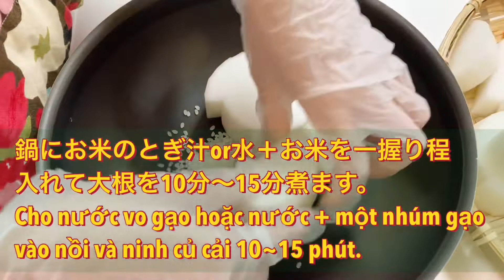Cánh gà kho củ cải và trứng/我が家の手羽元と大根&卵の煮物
Xin chào tất cả mọi người đến với kênh Ở Nhật ăn gì? Làm gì?!.
Kênh được thành lập với mong muốn chia sẽ với mọi người về cách làm các món Nhật ngon và tốt cho sức khỏe và những món Việt Nam hợp khẩu vị người Nhật đến với tất cả mọi người.
Ngoài những món tự làm kênh cũng sẽ review món Nhật và những điều thú vị ở Nhật.
Rất mong nhận được sự ủng hộ của mọi người.

Củ cải sở hữu giá trị dinh dưỡng rất cao. Phần lá xanh chứa nhiều loại vitamin và chất khoáng. Phần củ với bản chất thớ sợi dai mềm và chứa nhiều enzyme tiêu hóa như amylase, esterase, và diastase.

Món Đùi cánh gà kho củ cải và trứng (手羽元と大根&卵の煮物) kiểu Nhật gồm nguyên liệu cơ bản như ĐÙI CÁNH GÀ, CỦ CẢI và TRỨNG cùng với gia vị cơ bản như NƯỚC TƯƠNG , ĐƯỜNG, RƯỢU và MIRIN, là một trong những món ăn gia đình của người Nhật.
Với các bước hướng dẫn làm Đùi cánh gà kho củ cải và trứng (手羽元と大根&卵の煮物) kiểu Nhật đơn giản nhất mà mình chia sẻ sau đây, chắc chắn sẽ giúp bạn có thể chiêu đãi gia đình mình một bữa ăn thật ngon. Cùng làm với mình nhé. Chúc bạn thành công!

Đây là video giới thiệu 和食の調味料/Các loại Gia vị & Nước sốt dùng trong chế biến món Nhật

Nguyên liệu
 10 đùi cánh gà
 1/2 củ cải (600g)
 1 củ cà rốt (200g)
 6 quả trứng (bao nhiêu tùy thích)
 ● 1 lít nước
 ● Rượu gạo 50cc
 ● Mirin 50cc
 ● Nước tương 80cc
 ● Đường 4 thìa to
 Gừng, tỏi mỗi loại khoảng 1 củ.
Khoảng 5 cm nếu dùng tuýp mài sẵn
⚫️ 1 thìa súp miso hỗn hợp
 1 thìa dầu ăn

材料
手羽元１０本
大根1/2本(600g)
人参1本(200g)
卵6個(お好みの量で)
●水１リットル
●酒50cc
●みりん50cc
●醤油80cc
●砂糖大4
しょうが、ニンニク各１かけ程。
　チューブだと５㎝位
⚫️合わせ味噌大さじ1
油大さじ1
Ingredients
 10 wings
 1/2 radish (600g)
 1 carrot (200g)
 6 eggs (as much as you like)
 ● 1 liter of water
 ● Sake 50cc
 ● Mirin 50cc
 ● Soy sauce 80cc
 ● Large sugar 4
 About 1 ginger and 1 garlic each.
 About 5 cm for tubes
 ⚫️ 1 tablespoon of mixed miso
 1 tablespoon of oil